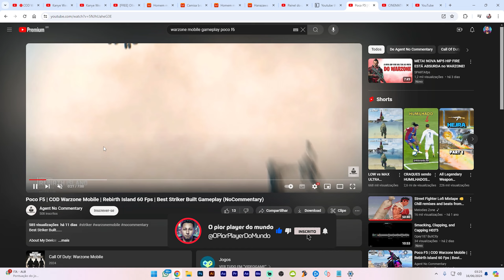WARZONE MOBILE - ACTVISION FICOU MALUCA🔥🔥🔥 CALL OF DUTY WARZONE MOBILE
Esse pode ser o fim do Warzone mobile! Neste vídeo trazemos as melhores informações e dicas para warzone mobile em Android e para IOS ♥

2024
60 Fps Warzone Mobile
90 Fps Warzone Mobile
120 Fps Warzone Mobile
WARZONE MOBILE - NOVA ATUALIZAÇÃO RODANDO LISO
Warzone Mobile POCO M4
MurdaBlast
Microsoft Activision